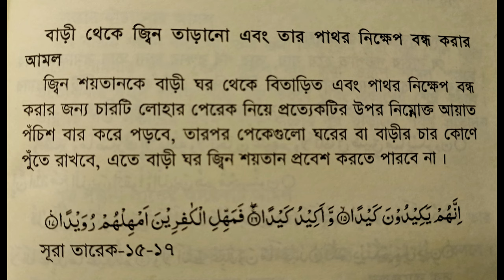জ্বিন থেকে বাড়ি বন্ধ করার উপায় | বাড়ি বন্ধ করার নিয়ম | bari bondho korar dua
★ যারা কুরআন শিক্ষার ফুল প্যাকেজ কিনতে চান যোগাযোগ করুন- 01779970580  //  হাদিয়া ৩,০০০ টাকা এবং  শর্ট প্যাকেজ কিনতে চাইলে ১১৩০টাকা ।  আর যারা তালিম প্যাকেজ কিনতে চান হাদিয়া ২০০০ টাকা।  বইগুলো কিনতে চাইলে অথবা বইগুলো দেখতে চাইলে - আপনার নাম, ফোন নম্বর, এবং ঠিকানা উক্ত নম্বরে whatsapp এ  মেসেজ করে পাঠিয়ে দিবেন,  এবং ফোন করে কনফার্ম করবেন। বইগুলো হাতে পেয়ে টাকা দিবেন। ইনশাআল্লাহ।

আমাদের আরো কিছু গুরুত্তপূর্ণ বই রয়েছে-

নং          বইয়ের নাম                        হাদিয়া

১.   কুরআন শিক্ষার প্যাকেজ          ১১৩০

২.  মহিমান্বিত কুরআন
         (শব্দে শব্দে অর্থ)                       ৯৮০

৩.  আহকামে জিন্দেগী                     ৩৪০

৪.  রাসূল সাঃ এর  ২৪
          ঘন্টার আমল                          ৩৫০

৫.   জিকরে ছালেহীন                       ১৩০

৬.   ফয়জুল কালাম
      (বিষয় ভিত্তিক হাদিস)                 ৩১০

৭ .   আমলে কুরআনী
          (তদবিরের বই)                        ১৭০

৮ .   ১২ চান্দের ফজিলত
           ও সহী আমল                         ১৩০

৯ .  মহিলাদের ওয়াজ
               ও তালিম                            ২৩০

১০.  আয়েশা রাঃ এর ৫০০ হাদিস
               (মহিলাদের জন্য)              ২৯০

১১ .   তরিকুল ইসলাম ১
          তরিকুল ইসলাম ২-
           মাসআলাহ এ বই                   ৫৪০

১২ .   কুরআনের শেষ্ঠ কাহিনী
              (২৫ নবীর জিবনী)              ৩৫০

১৩ .       নবীজির ৩০
            প্রকার নামাজ                       ৩৫০

১৪.   আল আযকার
      (সকল প্রকার দোয়া
       হাদিসের আলোকে)                  ৫৩০

১৫.   মেয়েদের একান্ত
           জরুরি মাসায়েল                     ১৫০

১৬.    আর রাহিকুল মাখতুম
               (নবীজির জিবনী)               ৩৪০

১৭.   কুরআন বড় ফ্রন্ট                    ৩০০
              মাঝারি ফ্রন্ট                       ৭০০
    সবচেয়ে বড় ফ্রন্ট                       ১০০০

bari bondho korar dua
জ্বিন থেকে বাড়ি বন্ধ করার উপায়
বাড়ি বন্ধ করার নিয়ম